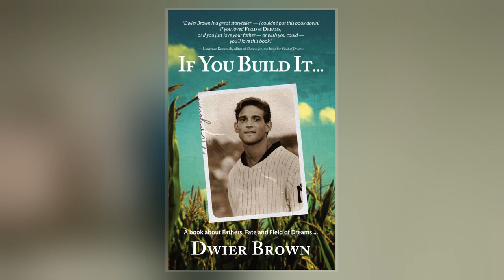Dwier Brown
Dwier Brown  is an American actor. In the 1989  Field of Dreams he played John Kinsella, the father of Kevin Costner's character, and he played Henry Mitchell in Dennis the Menace Strikes Again in 1998. Brown has appeared in several horror s, such as House  and The Guardian, the latter directed by William Friedkin, who also directed The Exorcist. He has also made appearances on several  , including Firefly, Criminal Minds, and Ghost Whisperer.  In 2014, he wrote a memoir titled If You Build It... described as a book about "fathers, fate, and Field of Dreams."